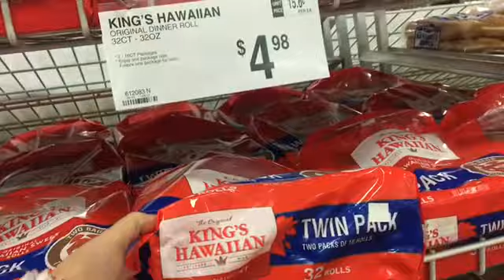Vlog#11... 2 Dias En 1 Vlog😁